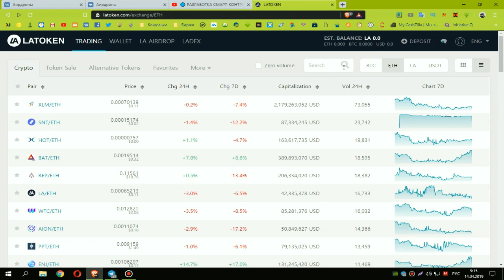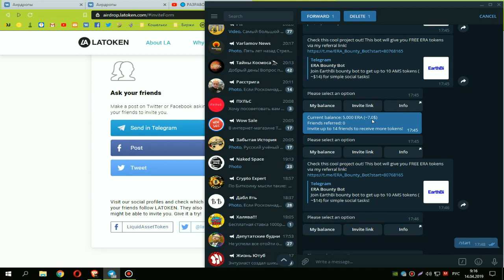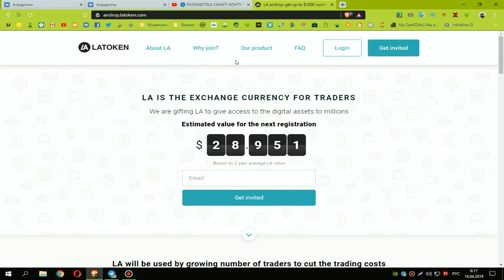LAtoken - очередная раздача на биржу латокен - полезная перспективная биржа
❗КРУТАЯ РАЗДАЧА ЧЕРЕЗ ТЕЛЕГРАМ БОТА НА 5 ERA ОКОЛО 7$❗

жмем Start, вступаем в телеграм группу и жмем Done, вступаем в твиттер и вносим свой логин твиттер без @, ставим лайк и делаем ретвит любого поста в их твиттере и жмем Done, после вступаем в их фб ставим лайк и делаем поделиться любым постом и жмем Done, далее вносим свой email боту на который вы зарегистрированы на их бирже (кого ещё нет обязательно заводим там аккаунт, нужно будет пройти TIER 2), делаем ретвит еще одного поста и жмем Done, также вступаем в твиттер и еще один телеграм @la_token, готово, ждем монеты 💰

А вот вторая и третья раздача ещё более чем 20$. Точно такие же боты:

Для этих раздаи обязательно нужно будет пройти KYC на бирже (можно сделать и позже но советую не откладывать), его нужно пройти всего один раз и вы сможете участвовать во всех раздачах от этой биржи, биржа очень крутая и провела не один десяток Airdrop где люди поднимали хорошие деньги, ниже инструкция как правильно пройти KYC 👇

Кого тут ещё нет обязательно регистрируемся нажимаем Account, слева нажимаем Verify Email Now, подтверждаем почту (у кого подтверждена то пропускаем), далее проходим Tier 1, заполняем имя и фамилию, дату рождения и страну, нажимаем сохранить, далее переходим в Tier2, там загружаем копию паспорта или прав, далее загружаем селфи с датой и паспортом или правами, далее загружаем квитанцию или любой документ подтверждающий адрес❗